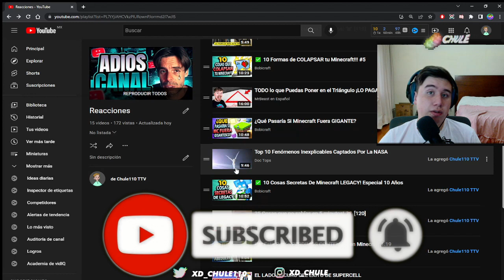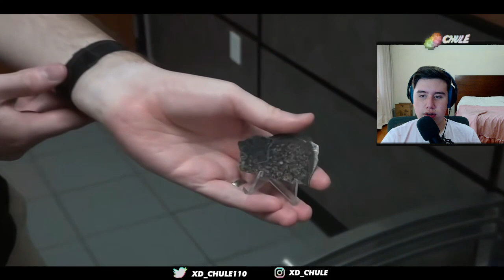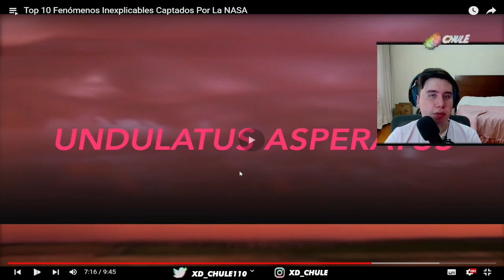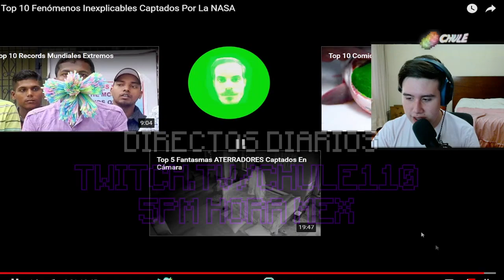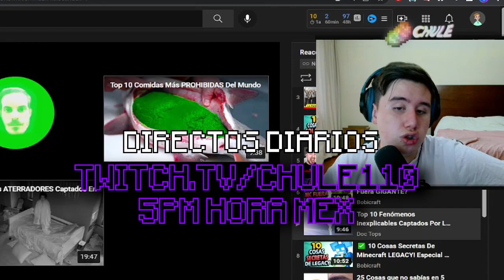Chule reacciona a Top 10 Fenómenos Inexplicables Captados Por La NASA de Doc Tops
Chule reacciona a un video de Doc tops donde habla acerca de cosas y misterios que han sido vistos por la NASA, muy buena reflexion y video :)